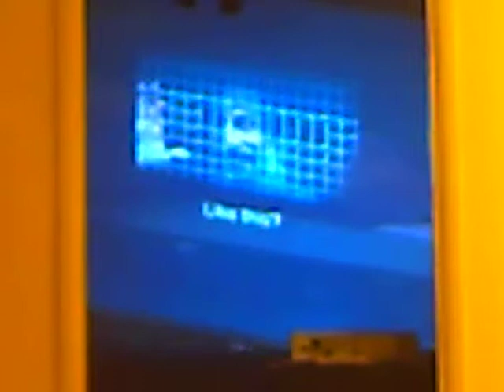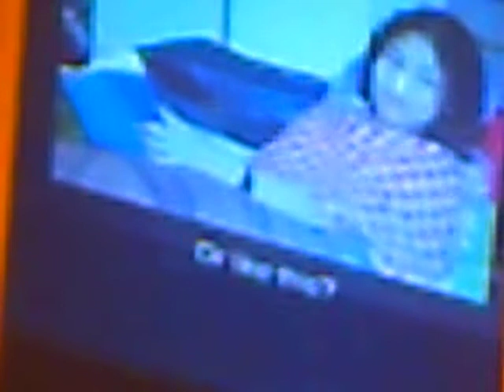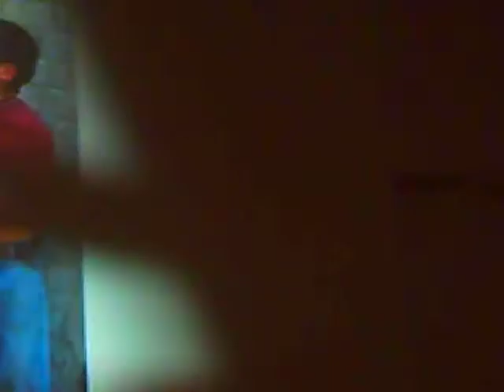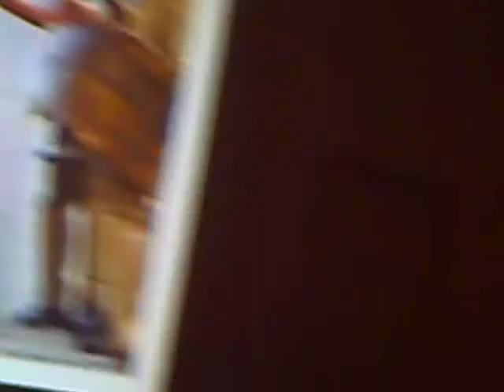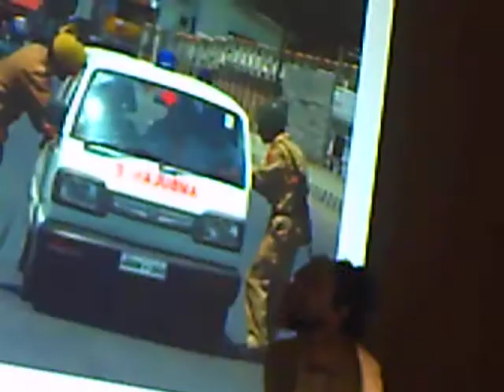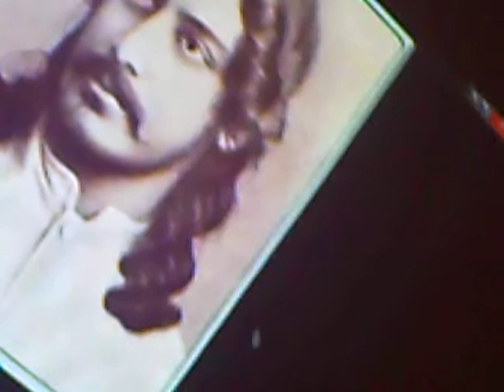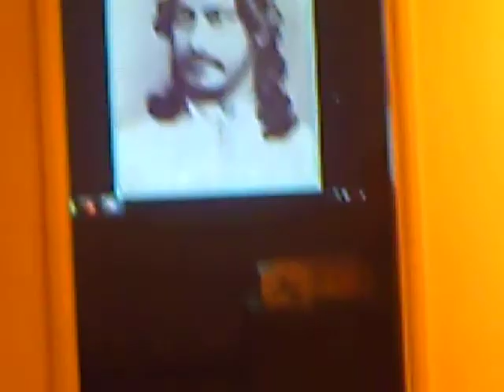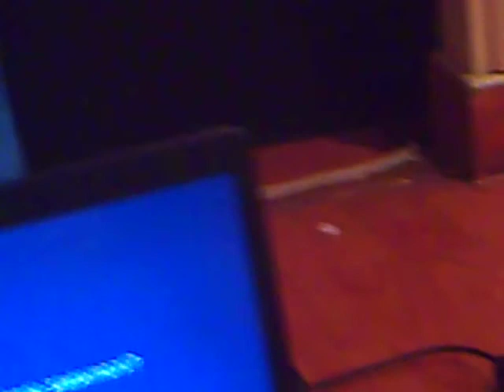Encounters at Seagull, 15th January 2011, Part I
'Encounters' is an event that draws upon both performance art and theatre. It explores encounters within the Self, between the Self and space, and between the body and space. It explores the body that is erotic, spiritual, deeply personal, and political - the body that is the site of violence and beauty, ugliness and terror. It is also about the more sinister contemporary meaning of the word encounter. It is about times when not only do people disappear, but you can disappear someone. What is the religious body? What is the nationalist body? What is the seditionist, the treasonous body? How does a body that is waging war against the state look like? Is the body a product? Is my body a token of exchange? How many encountered bodies equal a medal or a step up the army ladder? Does my body belong to me?

The event includes, the following performative actions :

Body Talk -- a dialogue with the body

Looking for Nandini which is about a 'forced disappearance' called Rabindranath Tagore,

"Seven Jewish Children - A Play for Gaza" -- A dramatized reading of  an acclaimed short play by Caryl Churchill

A Monologue for an Indian Child -- A poem called Kashmir

Becoming the Path

Conceptualized by Arka Mukhopadhyay.

Performed by Arka Mukhopadhyay and Rohit Ghoshal

Sketches by Dyuti Mittal.

Videos from the performance at Katha, 30/12/2010, shot by Prerna Seth.

Thanks to all those who have been a part of this performance directly and indirectly, at different times - Saqlain Nizami, Prerna Seth, Alankar Kaushik, Dyuti Mittal, the students of EFLU Shillong, and many, many others. Thanks to Seagull for hosting this performance and putting up with my many quirks.

This performance is dedicated to Dr. Binayak Sen, Irom Sharmila Chanu, the children of Kashmir and Gaza.